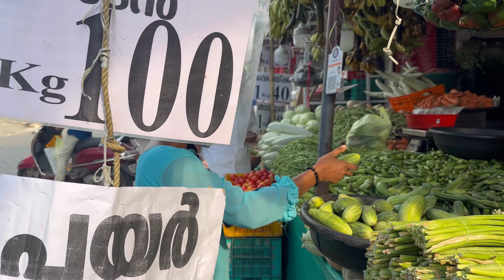A day with my Aniyathi🥹🌼പ്രത്യേകിച്ചു പരുപാടി ഒന്നുമില്ലാത്ത ദിവസം/Daily Vlogs by Jenuzz vlogs